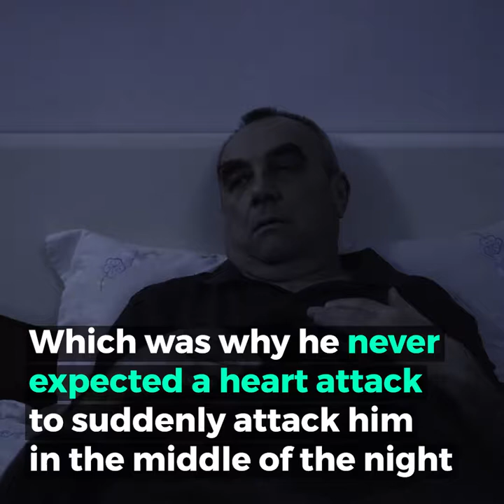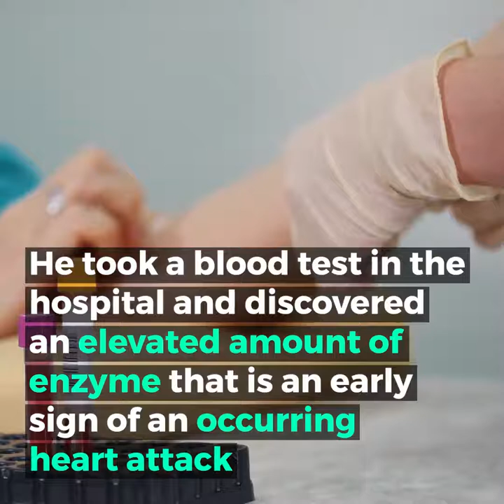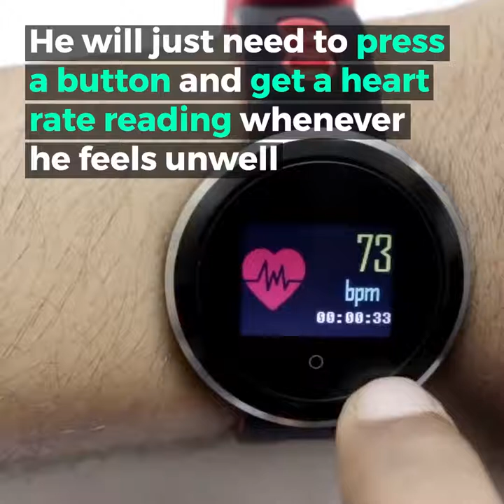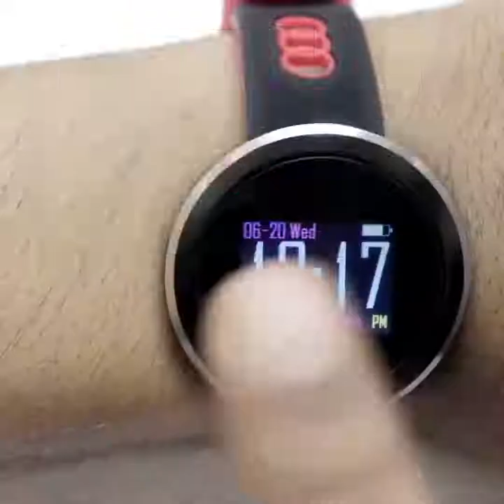HealthWatch™ - The Original Life Saving SmartWatch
Bonus: Buy 2 & Get 1 FREE!

Description:

HealthWatch™ was designed by a team of engineers and developers after one of their fathers' lost his life to an unexpected heart attack.

Jamie, the lead engineer, was told by the Doctor his dad may have survived his heart attack had he noticed his increased heart rate and got to the hospital earlier.

Extremely frustrated with the Smart Watch industry, Jamie figured these watches should be made affordable to EVERYONE and not cost $500.

Features:

Heart Rate Monitor - Notifies you if your heart rate is elevated.
Alarm Clock - Set an alarm and have your watch vibrate and ring.
Receive Calls & Messages - Works with all smartphones.
Weather Forecast - Have weather updates right on your wrist.
Camera Control - Use the watch to take pictures from your phone.
Control Music & Video - On all smartphones.
Waterproof - Perfect for swimming.
Blood Pressure Monitor - Keep track of your blood pressure.
Sedentary Monitor - When sitting for too long the watch will notify you.
Custom Display - Change the face of the watch from your phone.